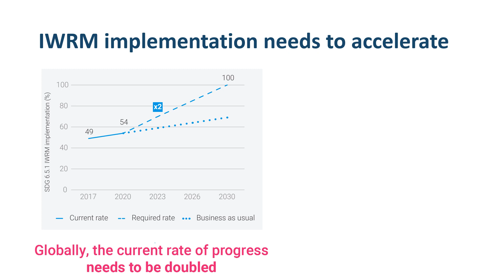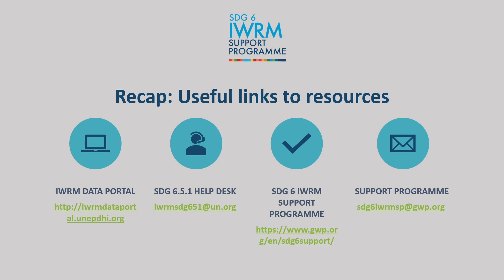SDG 651 2023 Monitoring Overview Part 6: Indicator progress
*SDG indicator 6.5.1: Implementing integrated water resources management (IWRM)*

2023 monitoring and reporting overview

This playlist includes a series of introductory videos for national Focal Points and other stakeholders involved in the monitoring and reporting on Sustainable Development Goal (SDG) indicator 6.5.1, on implementing integrated water resources management, or IWRM.

These videos present the materials and processes relevant specifically for the 2023 round of reporting on SDG indicator 6.5.1. Contents of the video are following:

Part 1: Background: IWRM reporting in the context of the SDGs

Part 2: Timeline, Help Desk and Monitoring Guide

Part 3: SDG 6.5.1 Survey Overview

Part 4: Stakeholder consultation process for 6.5.1 reporting

Part 5: SDG 6 IWRM Support Programme

Part 6: 6.5.1 progress and the need to accelerate

The videos are available in seven languages: Arabic, Chinese, English, French, Portuguese, Russian, and Spanish. The PowerPoints with speakers' notes are available to download on the IWRM Data Portal